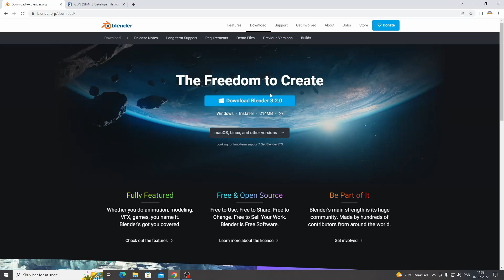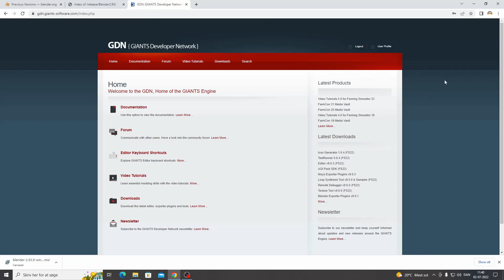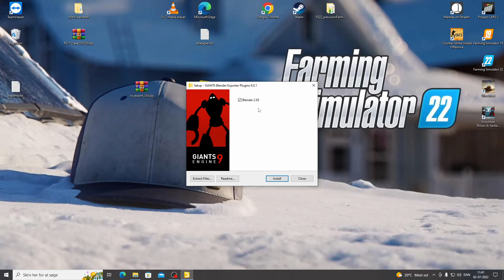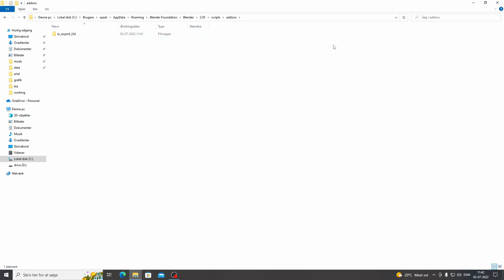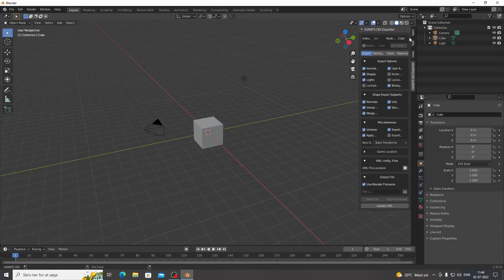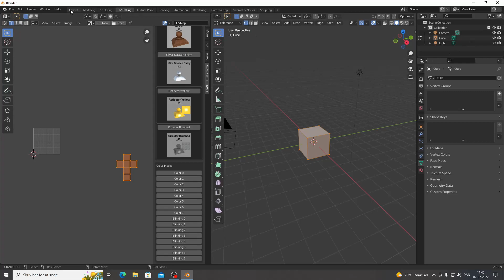Farming Simulator 2022 Modding Blender Installation Giants Add On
I denne guide vil jeg vise jer hvor i download Giants Add On til Blender, samt hvordan i download tidligere version af Blender.